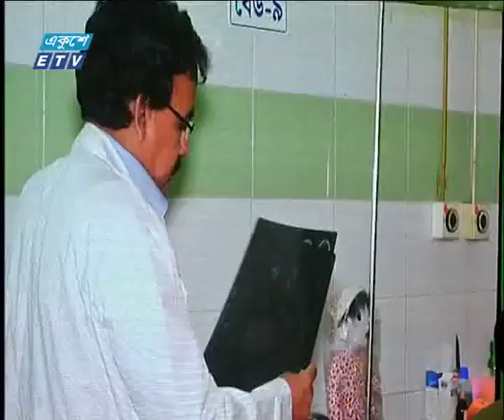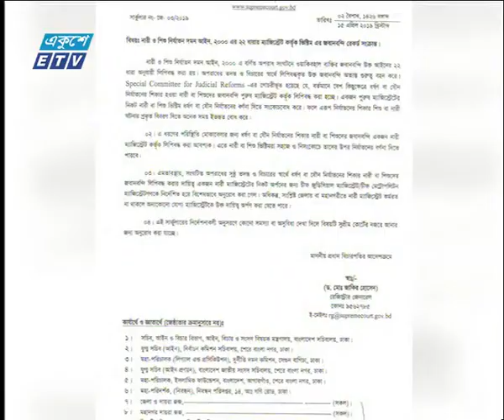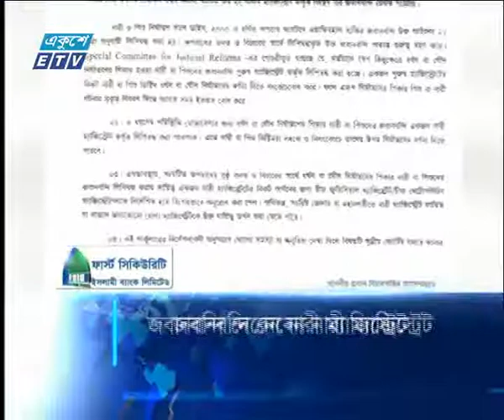রাত ০১টার সংবাদ || ১৭ এপ্রিল ২০১৯ | ETV News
২০০০ সালের ১৪ই এপ্রিল এটি সম্প্রচার কার্যক্রম শুরু করে। টিভি চ্যানেলটির খবরে নতুনত্ব ও অভিনবত্ব থাকার কারণে দর্শকদের কাছে বিপুল জনপ্রিয়তা লাভ করে। দেশ বিদেশের সর্বশেষ খবর, নাটক, সিনেমা, ডকুমেন্টারিসহ নানা খবর ও বিনোদনমূলক অনুষ্ঠান প্রচারিত হয় একুশে টেলিভিশনে।